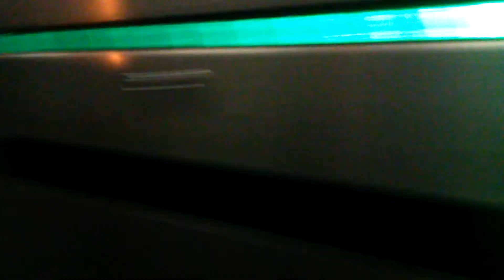MOV 4862 Moskau, весна 2017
Moskau, весна 2017